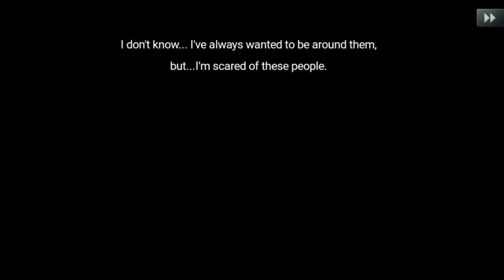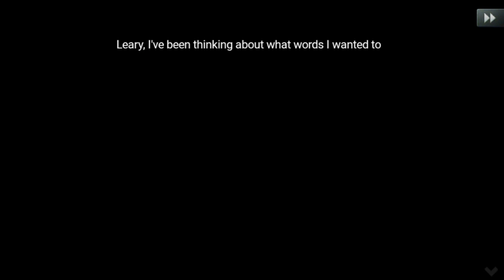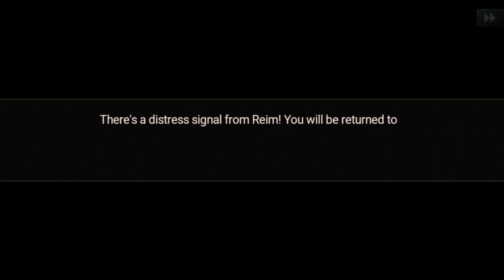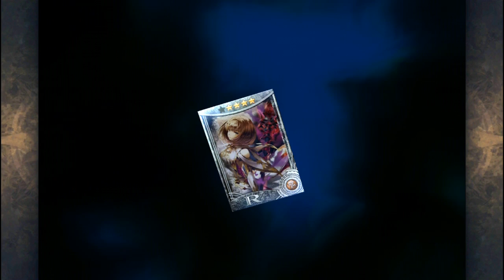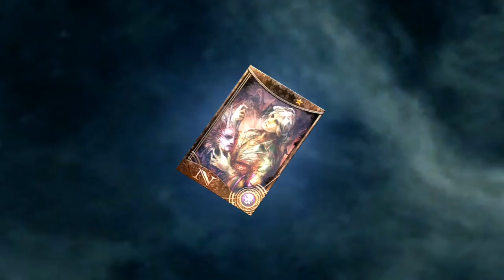Square Enix || Chaos Rings 3 || #7